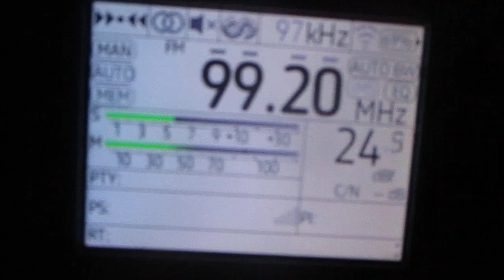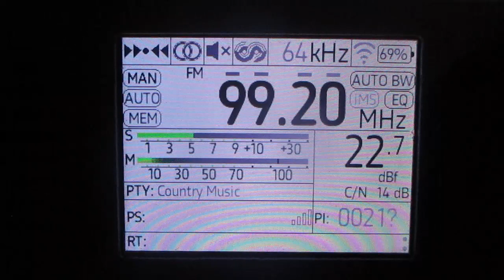99.2 v Super Radio (Assamalla)(Estonia)(Lääne-Viru maakond)~294km 229° 82 m 1 kW(ERP) 0.1 kW(TRP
receiver:TEF 6686 (Portable)
antenne:BUILT-IN TELESCOPIC(190 cm)
location:Priozersk(SPb-Region)
time 05:18 GMT (08:18 MSK)
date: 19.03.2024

00:44 id "Super Radio"

ex Russkoye radio